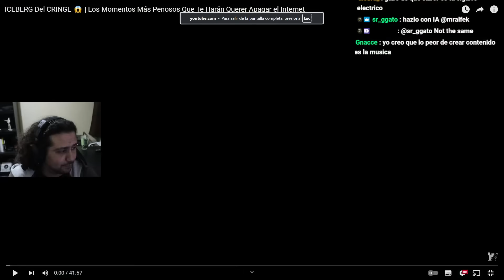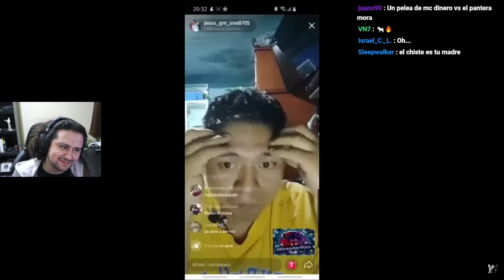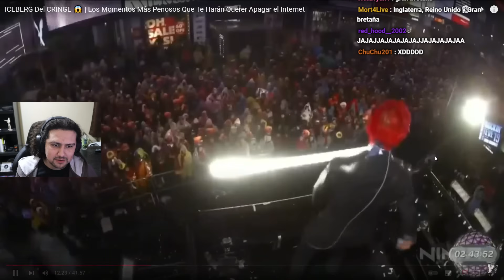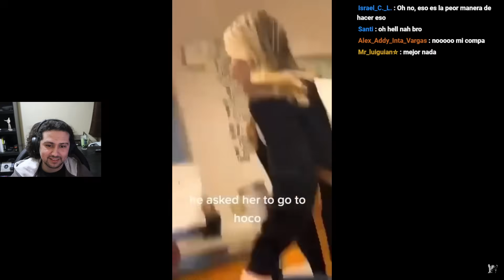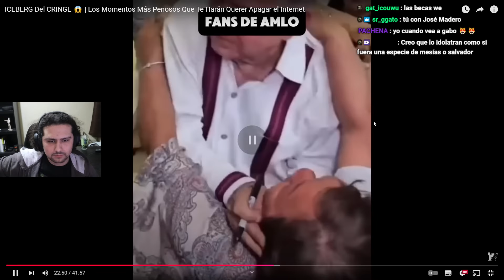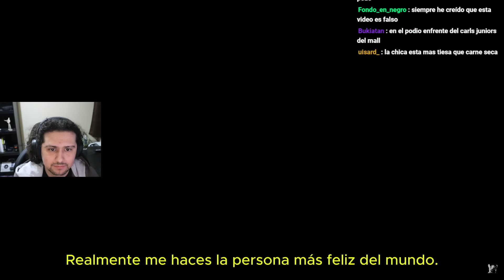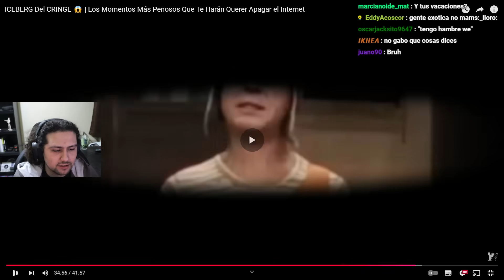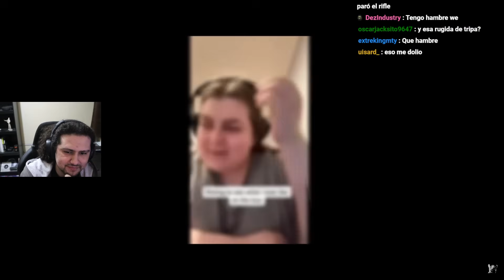El Iceberg Del Cringe